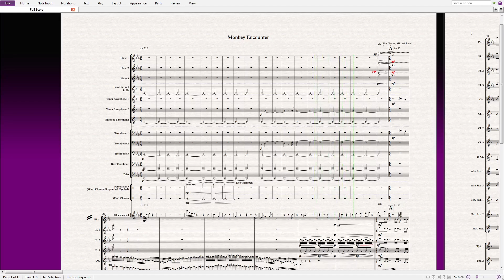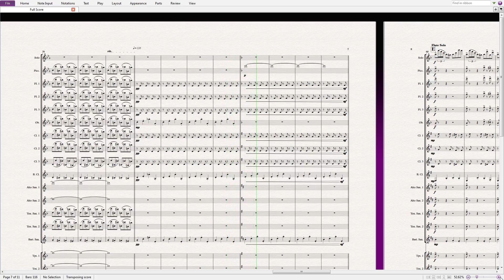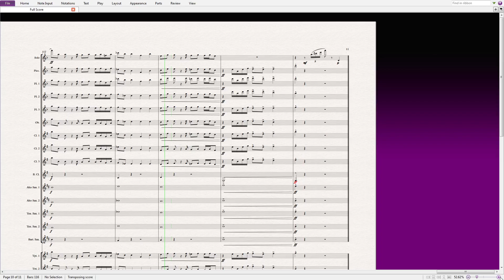Monkey Adventure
This is an arrangement of the theme to The Secret of Monkey Island and Lulu's and Shaco's Quirky Encounter

Original composers are Michael Land, Patrick Mundy, and Riot Games.